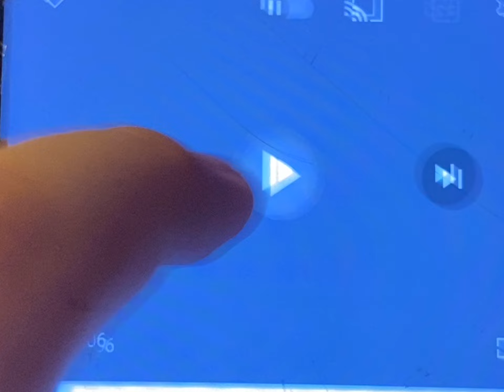Klasky Csupo 2002 BIG SCREEN Chorded